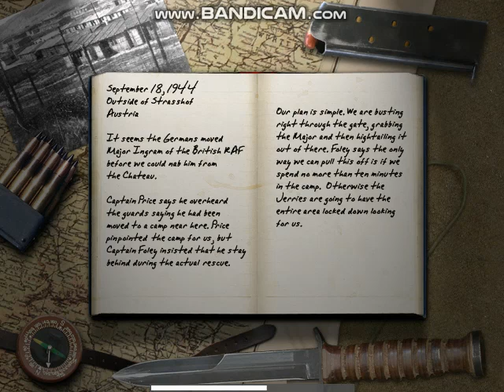Call of Duty - Dulag IIIA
Here is the P.O.W. camp level from Call of Duty.